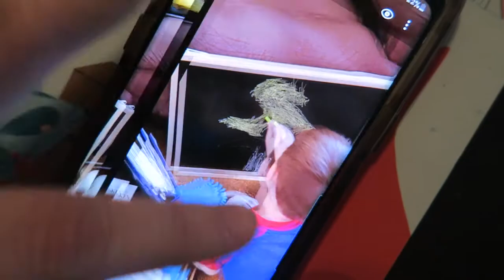A BOY AND HIS DOG!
I just wanted to vlog on this day because it was 10/20/2020. so I got some cute footage of Oreo and Charlie.